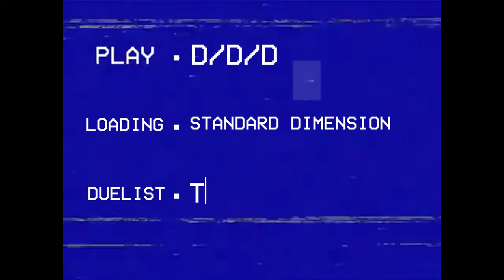New Season Pure D/D/D Gameplay: NO BARONNE AND NO ZEUS RUN [Yu-Gi-Oh! Master Duel]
Now with a new intro and a Reijie logo! Diamond to M5 play.

Time Stamp:
00:00 Intro
00:10 Horus
03:11 Horus adventure spright
05:10 Horus chimera
08:16 Tear
10:08 Exosister
12:40 Snake Eye
16:52 Horus II
18:25 Snake Eye II
22:36 Decklist & Outro

Songs used in order:
UNDER NIGHT IN-BIRTH II [Sys:Celes] OST - Character Select Theme
Helltaker - Vitality
Yu-Gi-Oh! 5D's Tag Force 5 OST - Hardball
Battle For Survival - Digital Devil Saga 2